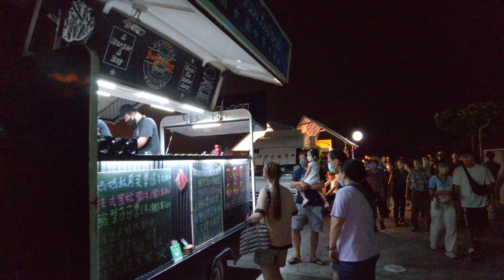黃昏愛河散步 - 高雄文博會 (2022.7.31) | 6 LINE sticker characters in love river | 4K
6大超萌充氣藝術裝置游愛河，愛河灣相當的大，全程差不多要45分鐘的才可走完，這幾隻出現每晚都超多人前來拍照，加上當天假日高流館內有演出和雄店市集，變相當熱鬧。無所事事小海豹、PP mini小小企鵝、ㄇㄚˊ幾兔、豆卡頻道、塔仔不正經及貓爪抓等6座。

6 Kaohsiung Original Creation" LINE sticker character transformed into an inflatable installation is making a surprise appearance on the waters of Love River. lots of visitor show up every night.
46 mins walking tutor in Love river for sticker character.

00:00 inflatable installation 1 - 豆卡頻道
09:00  sunset time 黃昏時段愛河灣
13:36 inflatable installation 2 - 愛河小海豹
14:56 inflatable installation 3 - PPmini小小企鵝
20:42 inflatable installation 4 - ㄇㄚˊ幾兔
26:46 Takao market 雄店市集
30:30 Kaohsiung Music Center 高流館
32:48 Takao market 雄店市集
38:16 inflatable installation 5 - 塔仔不正經
43:59 inflatable installation 6 - 貓爪抓